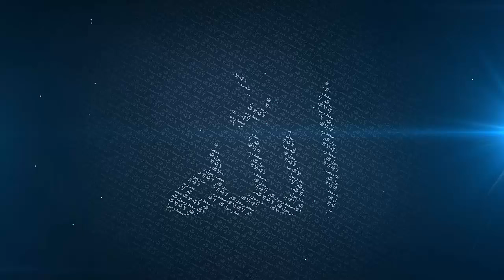Lessons From Surah Mursalaat - Mufti Menk | 17 July 2016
Sisters weekly Qur’aan Lesson from Harare Zimbabwe. End of Dahr and Surah Mursalaat | 17 July 2016 |